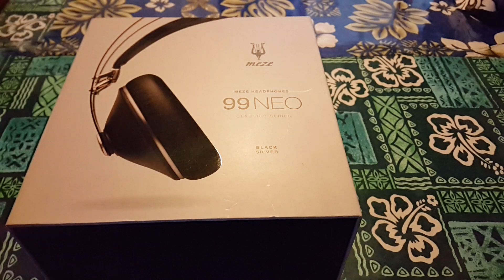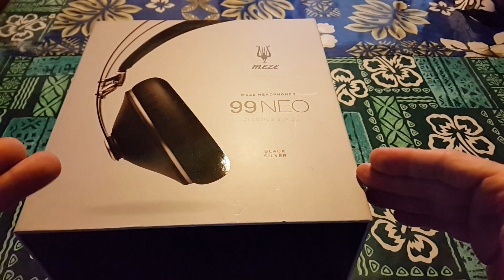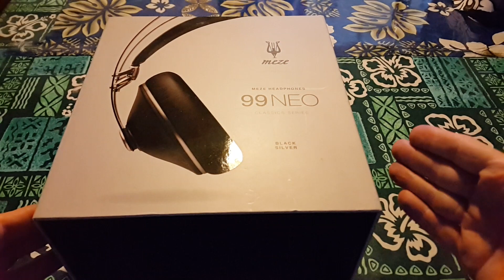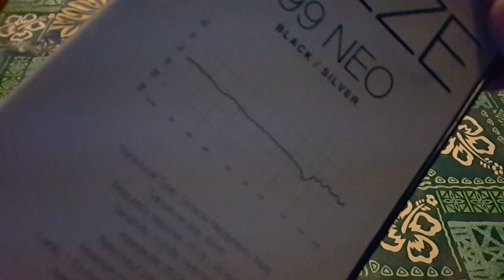Meze 99 Neo headphones Review